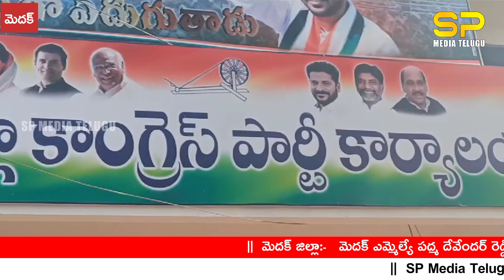నూతన కాంగ్రెస్ పార్టీ కార్యాలయాన్ని ప్రారంభించిన మైనంపల్లి రోహిత్ || మెదక్.